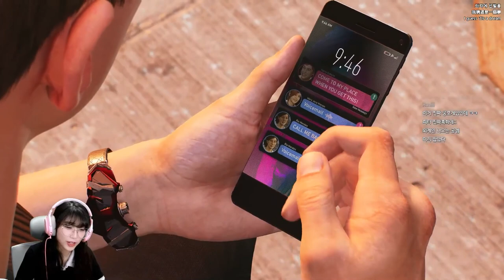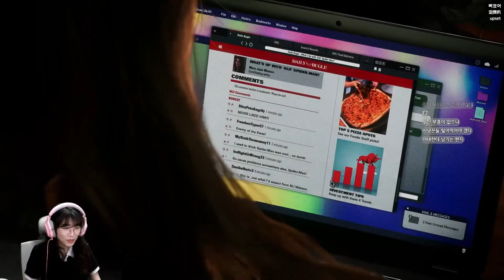새로운 스파이더맨 등장!! 부딪히는 우정 / (Marvel's Spider-Man 2) 3화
제 첫 플스게임입니다 예에에에에~